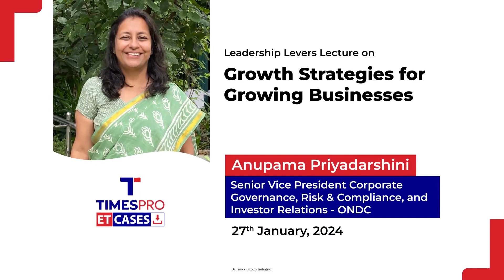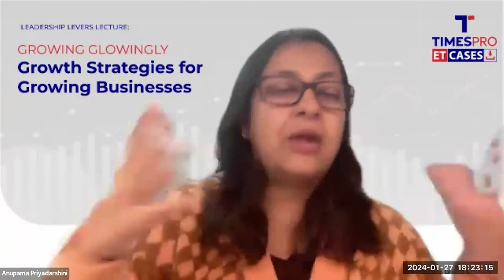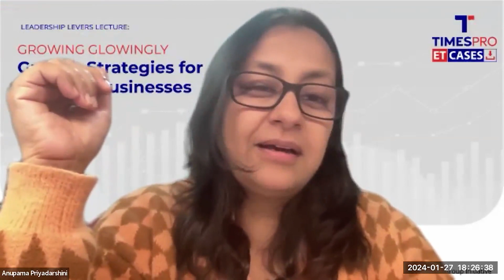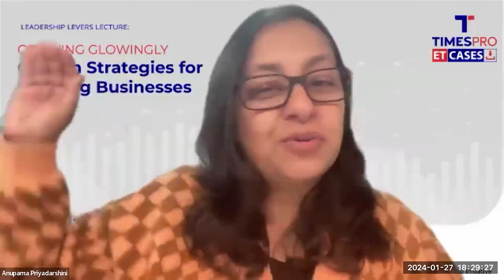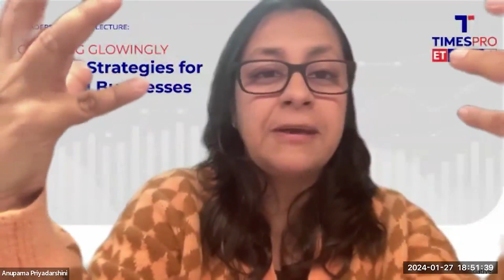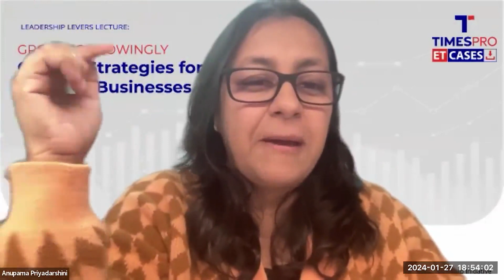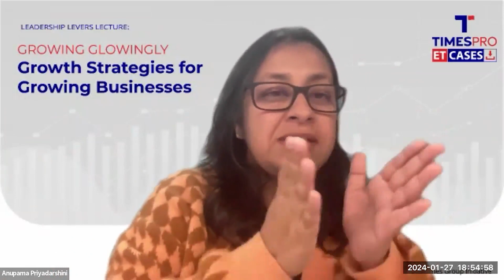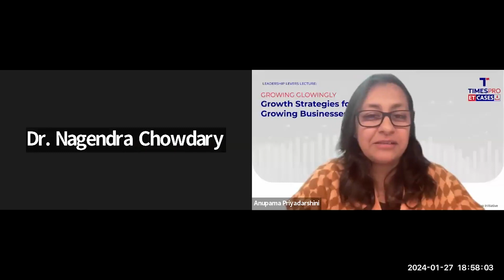Growth Strategies for Growing Businesses | TimesPro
Delve into the dynamic landscape of corporate governance, risk management, compliance, and investor relations with Anupama Priyadarshini, Senior Vice President, Corporate Governance, Risk & Compliance, and Investor Relations, ONDC. With her extensive experience and expertise in these critical areas, Anupama guides us through effective growth strategies tailored for businesses on the ascent.

This empowering session answers some fascinating questions, including:
·       How do industries grow?
·       Why do some companies grow while others stagnate?
·       How can businesses achieve profitable growth so that their costs don’t grow faster than their sales?
·       Why do some firms grow in spurts while others grow steadily over time? Does a lack of growth mean failure?
·       What are the learnings from double-digit growth experiences?
·       How should companies pick managers for disruptive growth?